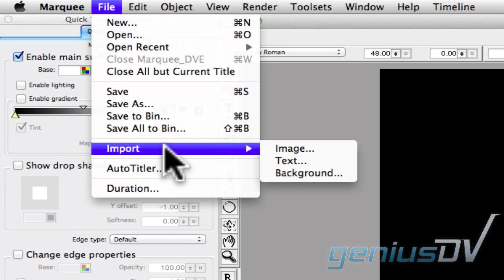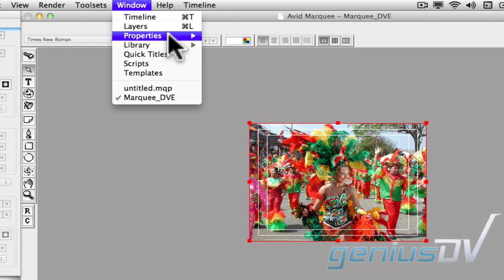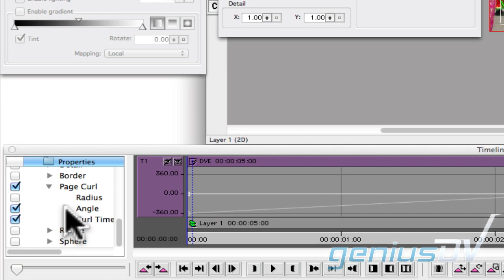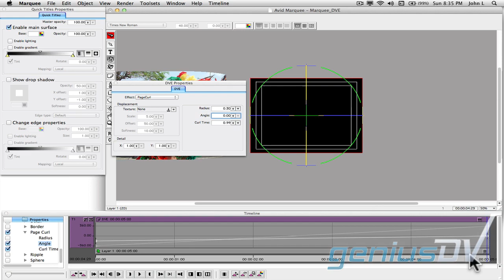Using Marquee DVE with Avid Media Composer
Learn how to use the DVE function within Avid's Marquee titling software.  You can view a full text transcript of this tutorial by visiting: